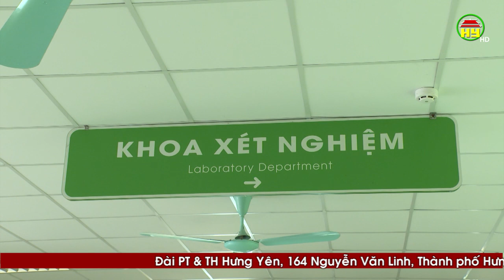Tổng hợp tình hình dịch Covid - 19 ngày 24/6/2021 trên địa bàn tỉnh Hưng Yên